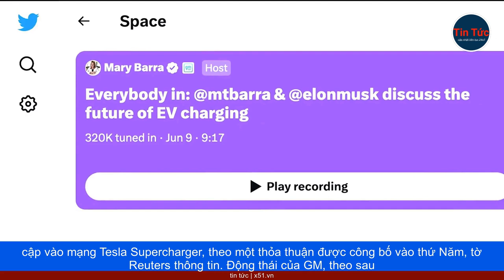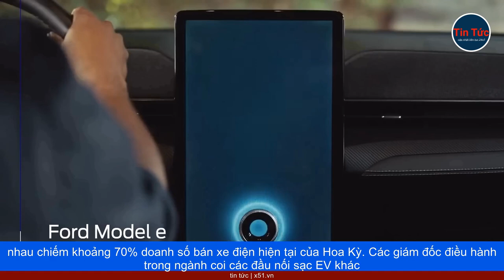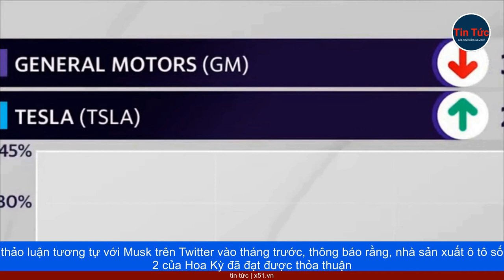GENERAL MOTORS SẼ CÙNG VỚI FORD ÁP DỤNG TIÊU CHUẨN PHÍCH CẮM SẠC BẮC MỸ CỦA TESLA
General Motors sẽ cùng với Ford áp dụng tiêu chuẩn phích cắm sạc Bắc Mỹ của Tesla, và cung cấp cho người mua xe điện GM quyền truy cập vào mạng Tesla Supercharger, theo một thỏa thuận được công bố vào thứ Năm, tờ Reuters thông tin.